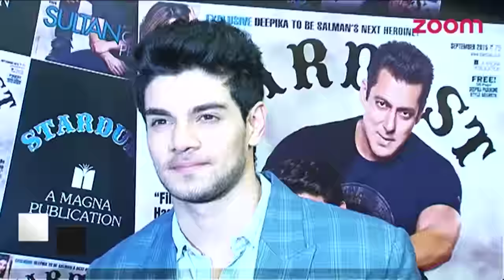Sooraj Pancholi waiting to meet Remo D'Souza | EXCLUSIVE